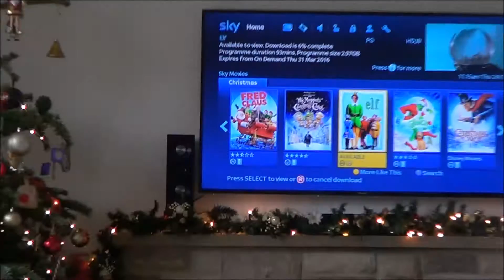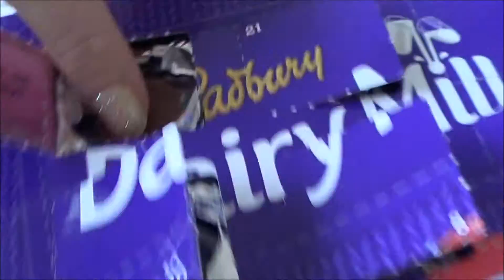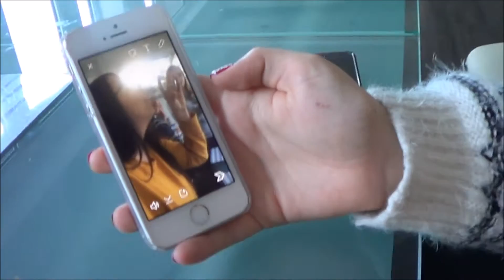ONLY 1 SLEEP! Vlogmas Day 24